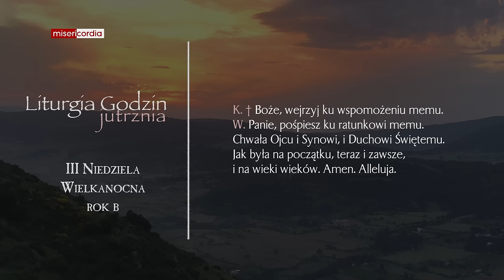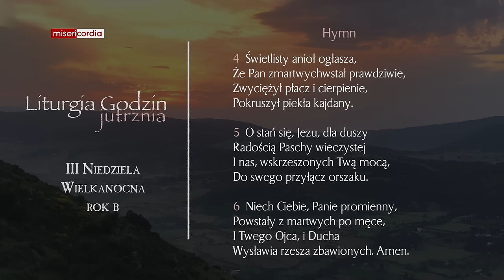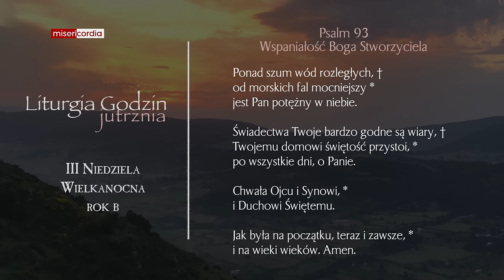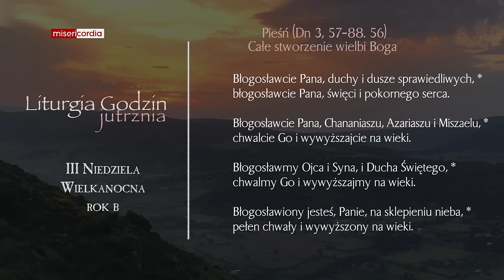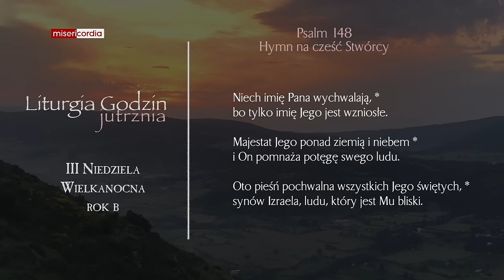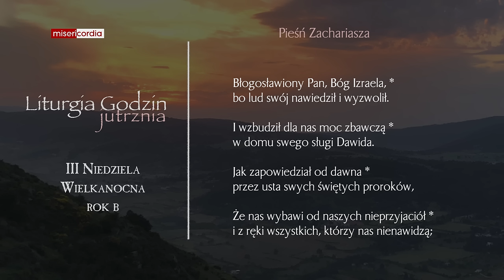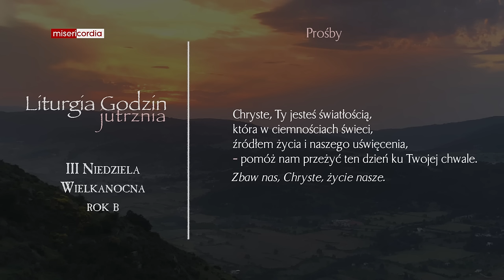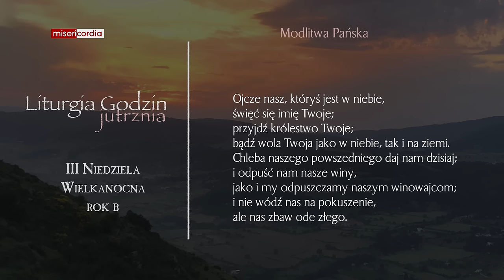Liturgia Godzin | Jutrznia | III Niedziela Wielkanocna (rok B)